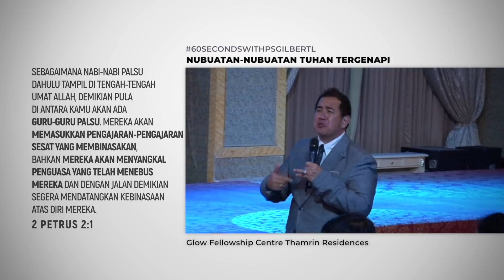NUBUATAN-NUBUATAN TUHAN TERGENAPI.